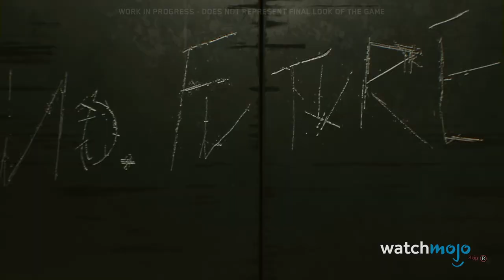Top 10 Upcoming Xbox Series X Games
Change up the game with fully customizable controllers for Xbox One and PS4 from Evil Controllers. Modify your controller with various mods including Evil Shift, Sensitive Buttons, and Evil Sticks! Improve your gameplay and performance! -ad

The first wave of next-gen gaming is almost upon us! For this list, we’re looking at the upcoming Xbox Series X games that have been announced and on our radar. Our countdown includes "Halo Infinite", "“Senua’s Saga Hellblade II”, "Chorus", and more! Did YOUR most anticipated Xbox Series X game make the list?